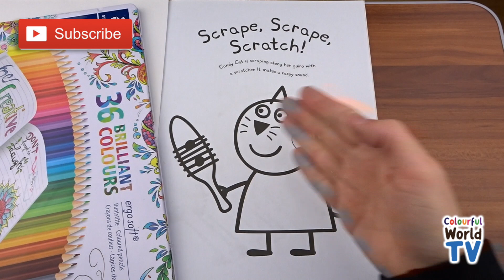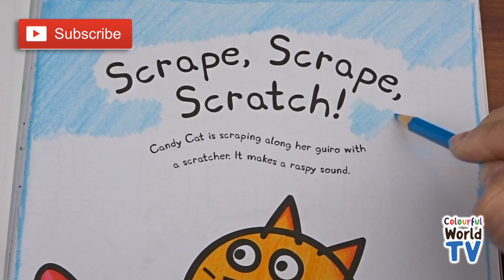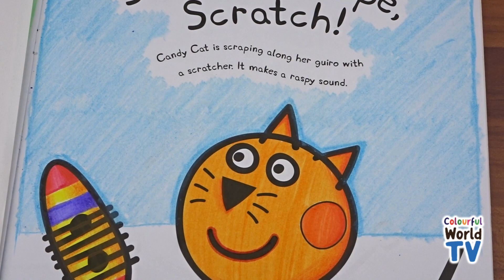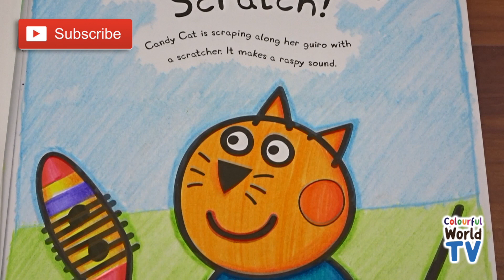Professional Coloring Peppa Pig Candy Cat Crayola Marker Staedtler Colouring - Colourful World TV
Watch me and learn how to colour Candy Cat from Peppa Pig cartoon with marker pens and coloring pencils in professional way.